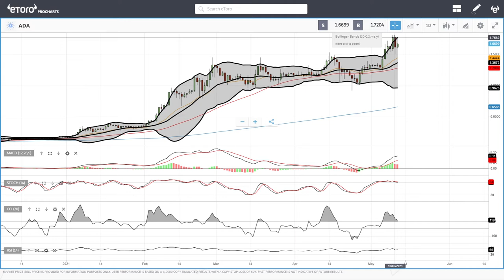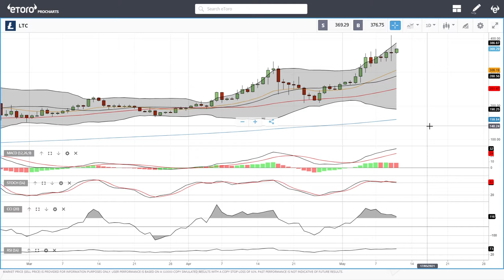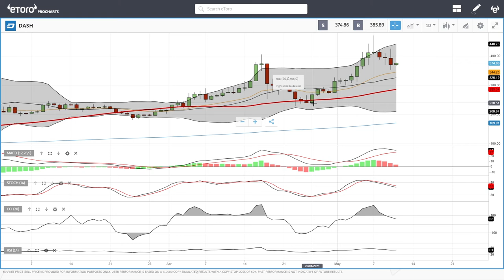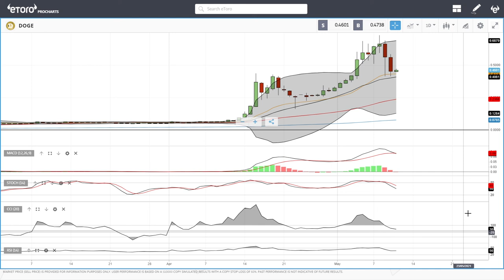Bitcoin, Ethereum, ADA, Litecoin, NEO, DASH, Dogecoin daily forecast for May 11, 2021